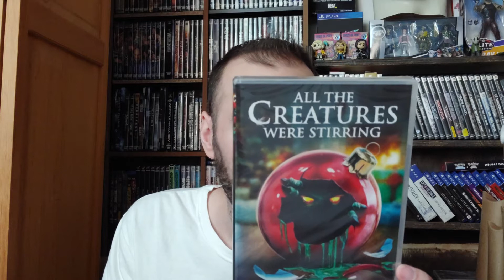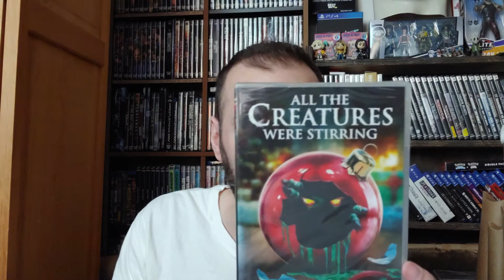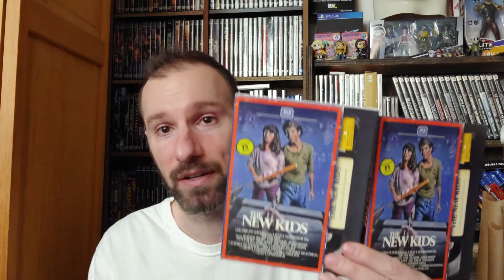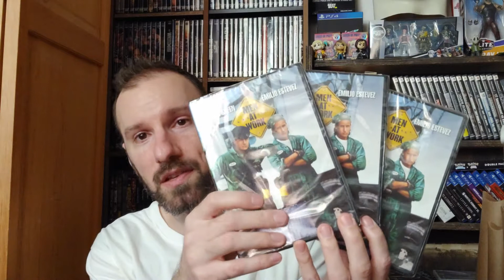Dollar Tree Movie Haul Pick Ups Collection Update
I show my movie pick ups/haul from a couple Dollar Trees that I stopped at. Got a few good ones!